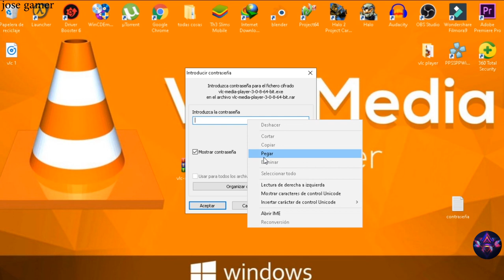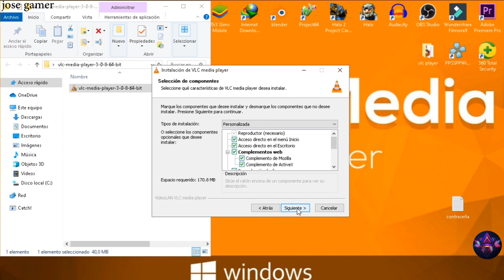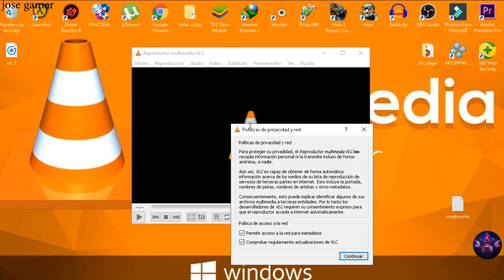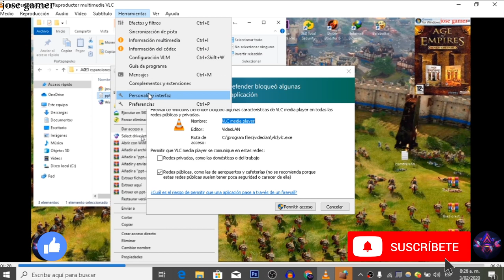descargar vlc media player 2020 full español vlc ultima versión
hola hoy les traigo uno de los  mejores reproductores de música como lo es vlc media player este reproductor de vídeo y música es uno de los mejores y se los recomiendo descargar vlc media player 3.8 nueva versión 2020 para windows y gratis y rápido bajos recursos

link del programas.

contraseña
jose gamer